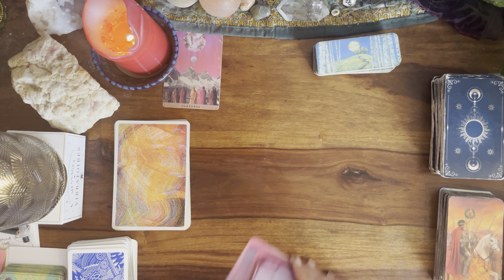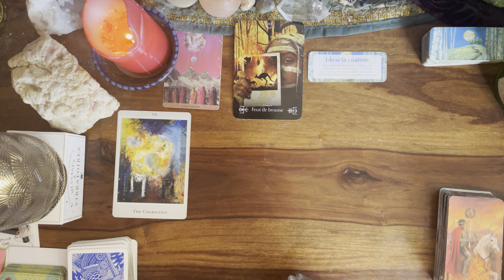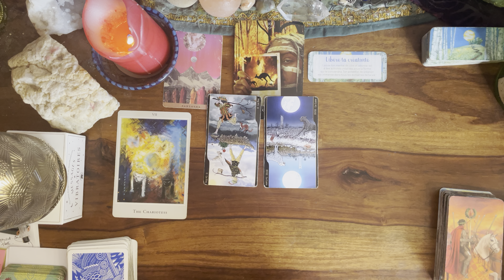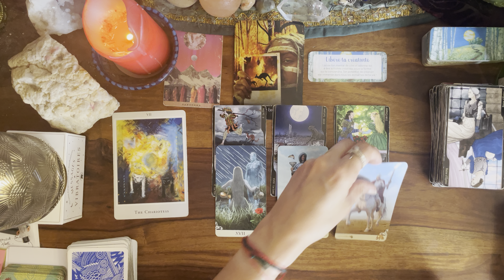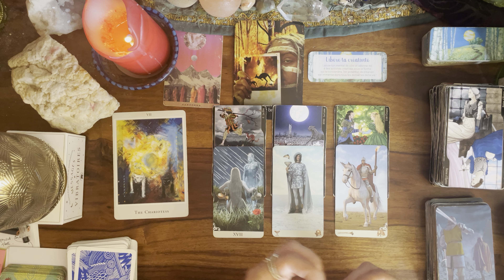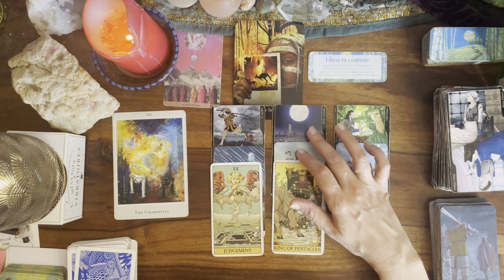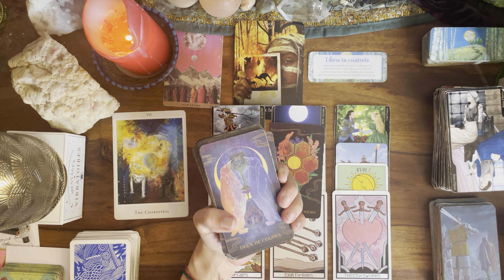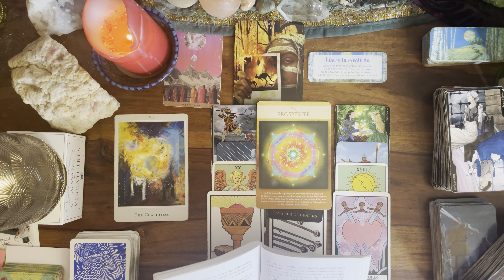🌬️ BALANCE du 2 au 8 SEPTEMBRE 🌸 message pour toi#balancehebdo